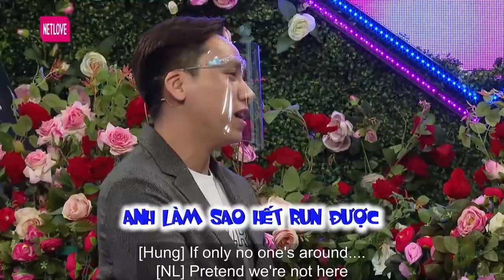Chị em sinh đôi của Diễn viên Midu - Mỹ nữ TÀI GIỎI khiến chàng mê như ĐIẾU ĐỔ muốn dắt về nhà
Chị em sinh đôi của Hotgirl Midu - Mỹ nữ TÀI GIỎI khiến chàng mê như ĐIẾU ĐỔ muốn dắt về nhà | Bạn muốn hẹn hò Ngọc Lan, Quyền Linh